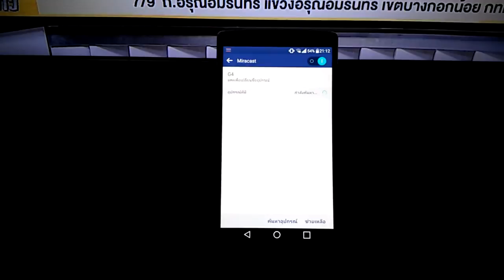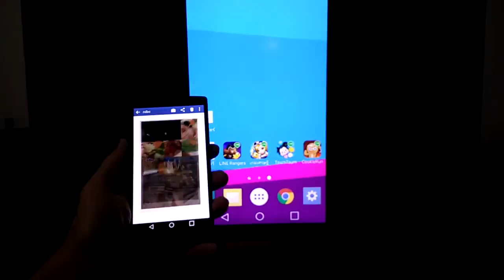How to shared your screen on smart tv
วิธีการแชร์ภาพหน้าจอสมาร์ทโฟนไปยังสมาร์ททีวีแบบทีละขั้นตอน